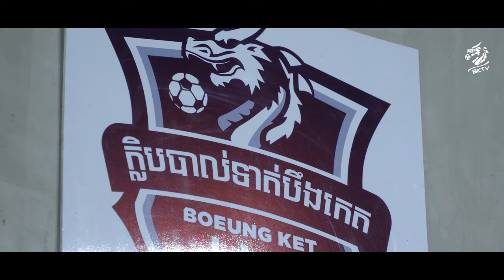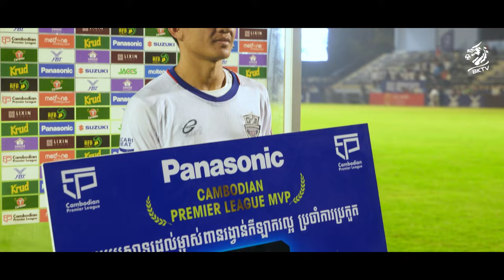INSIDE Match Day 18 🆚 PKR (3-3) 🎥